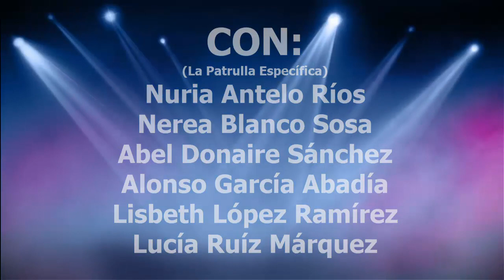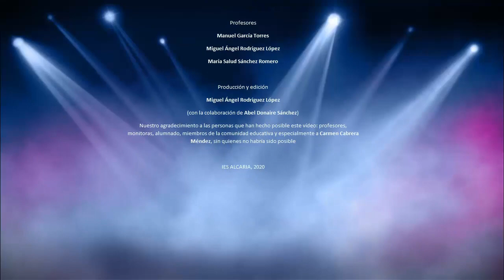En el nombre de todas las personas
Vídeo creado para el 3 de Diciembre, Día de la Discapacidad.
Para la realización de este vídeo se han usado imágenes y música gratuitamente:
Vecteezy Fondo de la jungla
Los fondos dinámicos han sido obtenidos de movietools.info
Vídeo de la mariposa (Video da borboleta) GreenScreen Brasil
MÚSICA

Games of Thrones – Orquesta Escolar IES Alcaria,
dirigida por Fran Escobar Lamas

Batucada – por cortesía de Fran Escobar Lamas